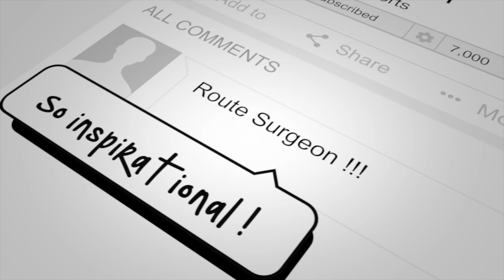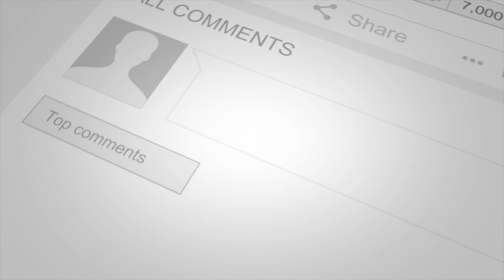Football Skills Training w/ Route Surgeon | Agility and Quickness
Football Skills Training w/ Route Surgeon - Under Armour | NFL, CFL,  NCAA, HS Athletes

Back with another episode of drills you can do to increase your ability to change directions.

Suggested Workout ➡️10-12 Reps each drill

HEXAGON AGILITY RINGS ➡️

Be sure to follow Route Surgeon's Social Media Accounts for more Content